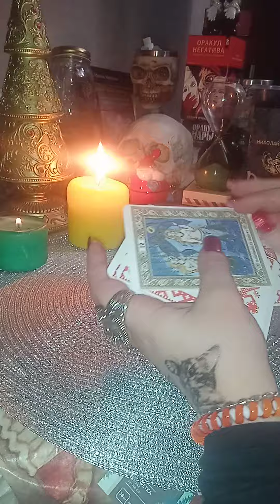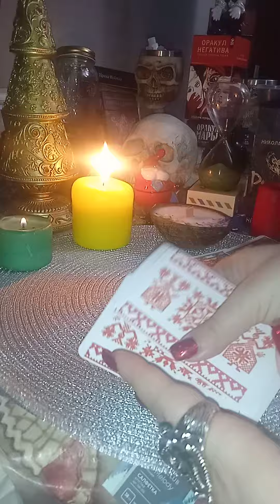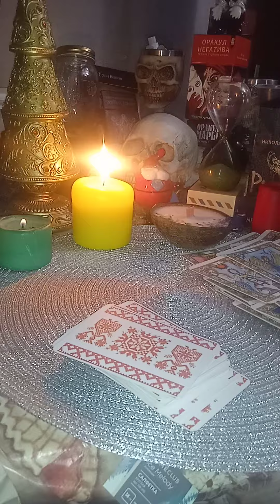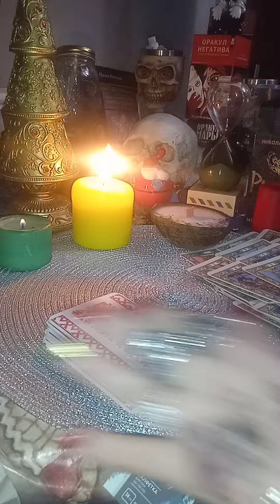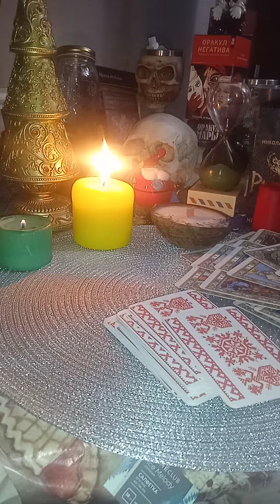КАКОЙ МУЖЧИНА ПОСТОЯННО 😵💭ДУМАЕТ О ВАС ТАРО🤯...